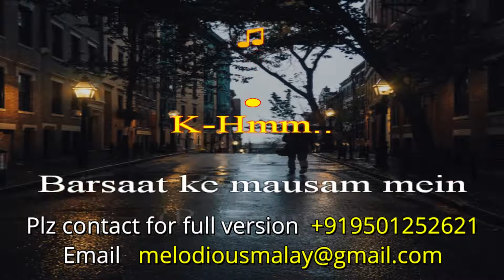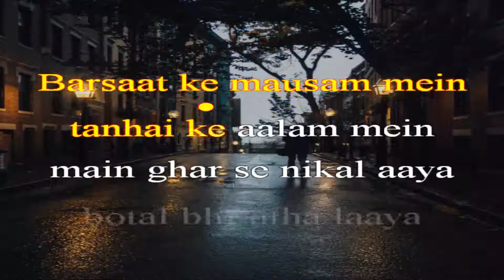BARSAAT KE MAUSAM MEIN-ABHI ZINDA HOON TO JEE LENE DO-KARAOKE WITH LYRICS